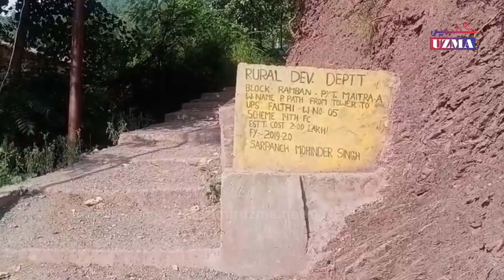رام بن کے فیلتی گھگوال علاقے میں رابطہ سڑک تعمیر کرنے کا مطالبہ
ضلع ہیڈکوارٹر رام بن سے چار سے پانچ کلومیٹر دور واقع فیلتی گھگوال علاقے میں سڑک تعمیر کرنے کا مطالبہ کیا۔ انہوں نے کہا کہ کئی بار سڑک تعمیر کرنے کیلئے فنڈز واگزار کئے تاہم کام شروع نہ ہو سکا۔
ویڈیو: نواز رونیال